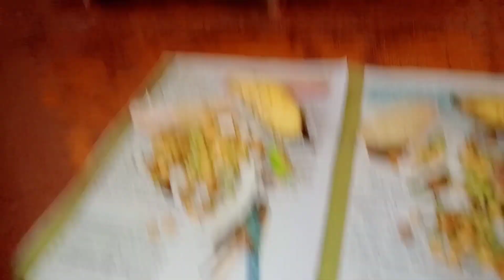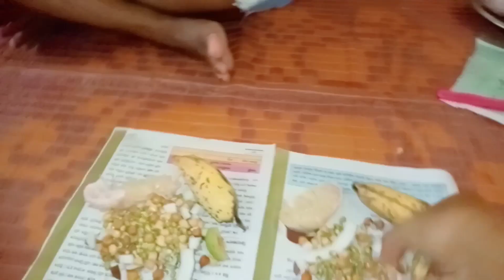বিশ্বকৰ্মা পূজা বুলি 🙏 //Happy Biswakarma puja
puja#newvideo assamesesvlog rajumonibaido dailyvlog assam villegevlog rajumonivlog#